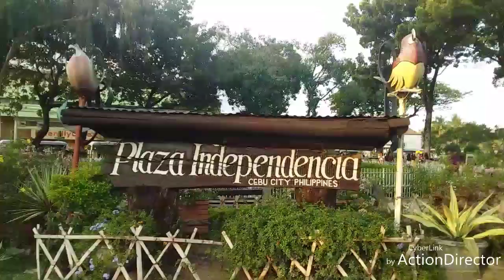How i cut the long curly hair of my sister/torture??